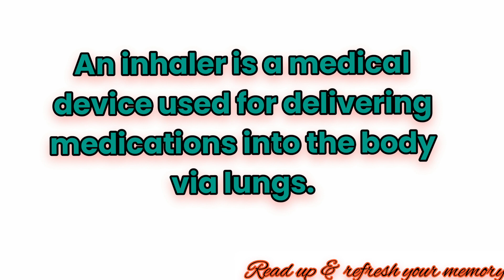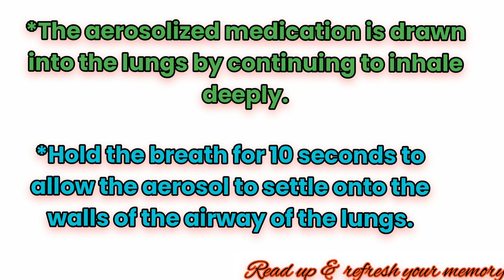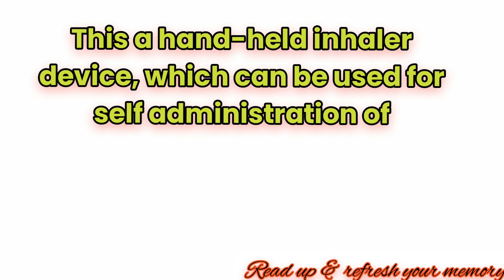Types of inhalers/ nursingnotes/medical/aiims/mrb